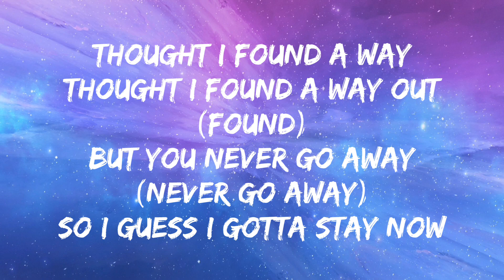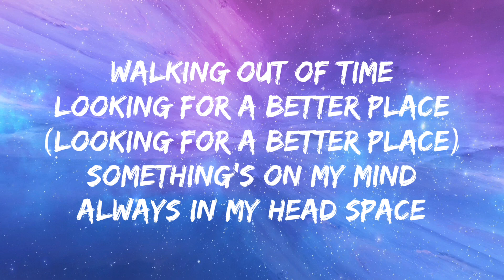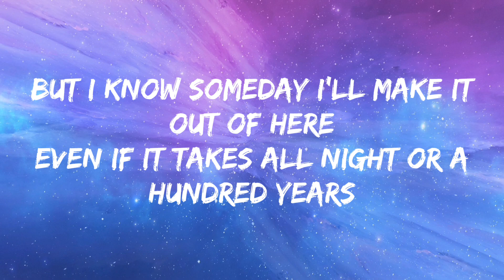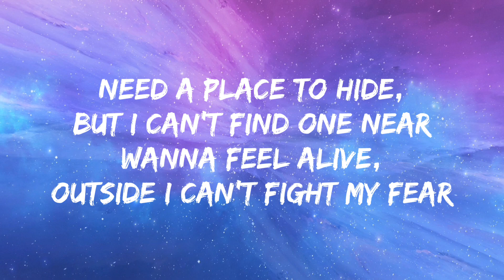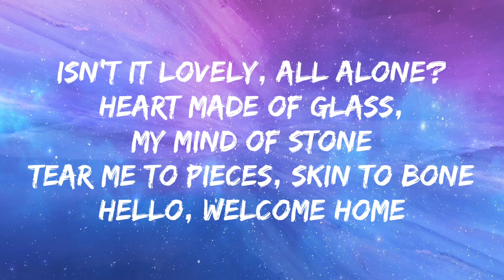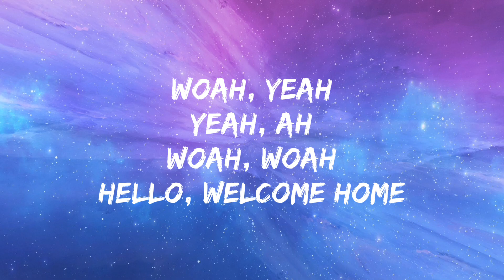Billie Eilish, Khalid - lovely (Lyrics)